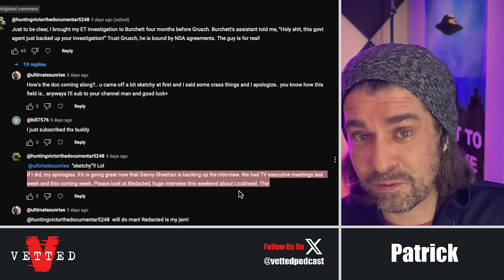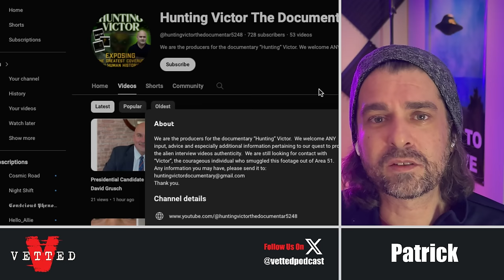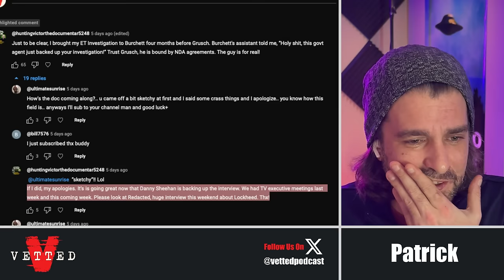New Whistleblower EXPOSES Lockheed UFO Recovery Team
Patrick watches, reacts and discusses Former Wrestler turned aspiring Politician turned UFO Investigator Jon Stewart's (Not The Comedian) latest interview on Redacted's Youtube Channel. He claims a whistleblower reached out to him and said the following:

- Lockheed Martin has a UFO Crash Recovery Team since the 1970's that is tasked with covertly recovering crashed UFO crafts and protecting Lockheed's secret (more Below).

- Lockheed Martin has successfully Reverse Engineered Alien Craft and built Man Made UFOs that fly in and around earth's atmosphere.

- Lockheed Martin has kept secret their reverse engineering breakthroughs even from the US government who gave them the craft in 1962 with the task of reverse engineering it.

- During one excursion to recover a crashed ARV "Alien Replica Vehicle", the Lockheed UFO recovery team ran into JSOC (Joint Special Operations Command), who also had a UFO crash retrieval team, and a gunfight ensued. During Lockheed's attempts to keep the ARV secret at all costs, two "asian" members of JSOC allegedly lost their lives as a result of the gunfire.

The story doesn't stop there as we also dive into Jon Stewart and why a whistleblower came to him with this story.

You see Jon Stewart is also making a documentary about the Alien Interview Video from 1996 which is the dubbed the Victor Video. He claims Danny Sheehan is now backing the video - Something he mentioned in Vetted Comments section in one of our videos.

Let's dive in because there's even more I didn't mention.

- Patrick